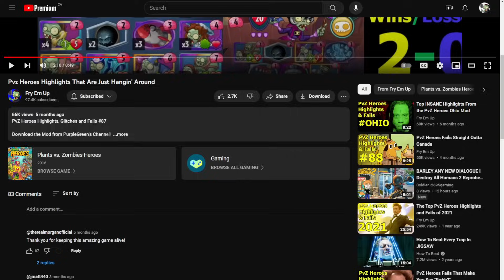All Out Ramp To Espresso Fiesta is So Much Fun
Chompzilla All-Out Ramp Magspresso Deck

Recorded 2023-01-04